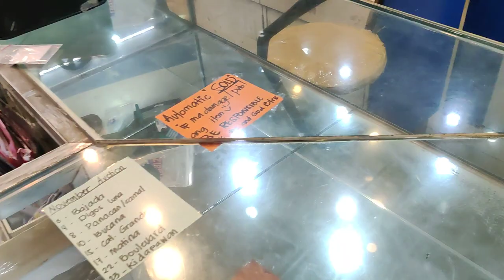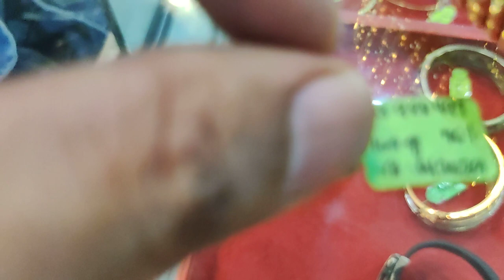GAANO KA GANDA MGA RELO SA ROS-VER PAWNSHOP???